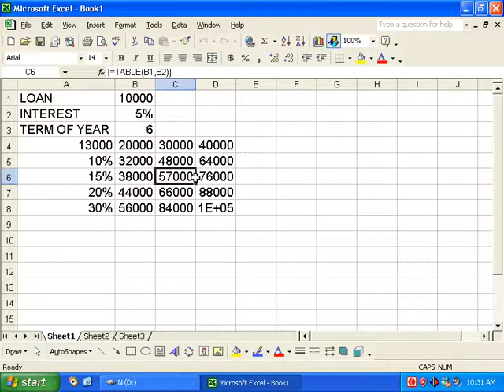DATA TABLE-MS Excel